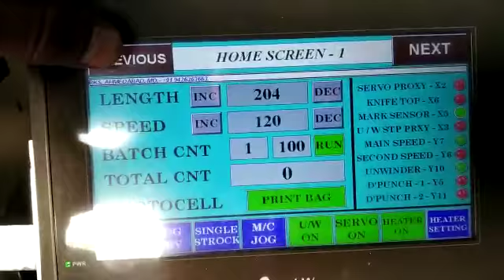High Speed Center/ Center Gusset/ 3 Side pouch making machine +91 8866798888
3 - Side seal, Center seal, Center seal with gusset pouch making machine.
 Three Side Seal Pouch Making Machine
Three Side Seal Bag/ Stand-Up Pouch Making Machine
Three Side Seal Bag/ Stand-Up Pouch/ Zipper Pouch Making Machine

Suitable for sealable co-extrusion films, multi-layer films such as laminates of Polyester,BOPP and CPP... The FTSC-V Pouch Making Machine is ideal for the production of 3-side sealing bag, stand-up pouch, bottom gusseted stand-up pouch, zipper pouch, combined stand-up/zipper pouch, four side seal bag.
additional attachment system
• Three side seal system
• Hole pouch system
• Three web system with 2 web or 3 web registration
• Touch screen interface for easy operation
• Multiple bottom sealing station
• High performance advance PLC control
• Gusset system
• Variable sealing area attachment
• Web aligner system *
• Automatic tension control for unwinding side *
• Shape pouch system *
• Servo driven high speed
• D-Punch or any other punch *